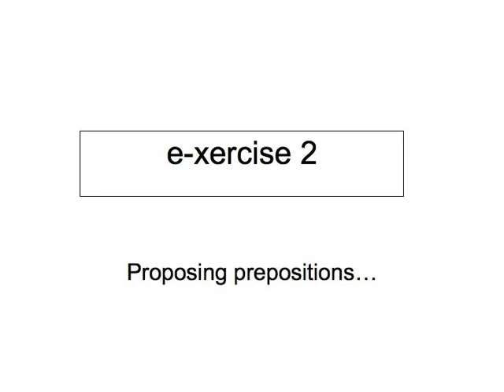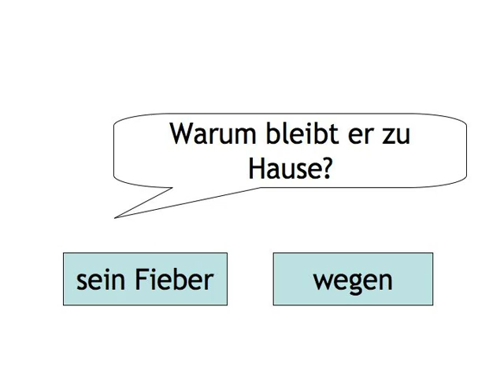Genitive Case — exercise 2